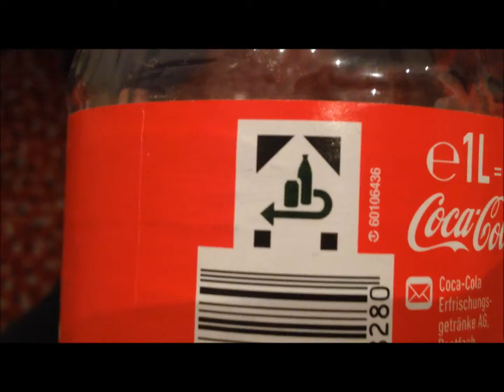Dear December 22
The story of a plastic bottle in Germany